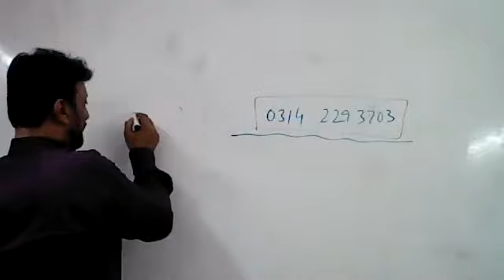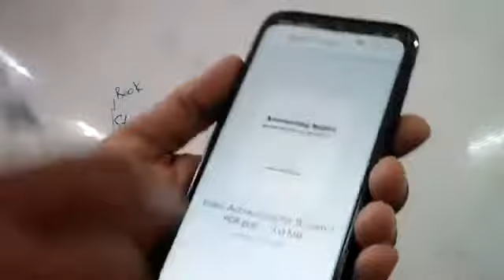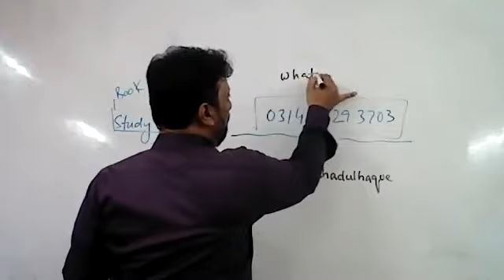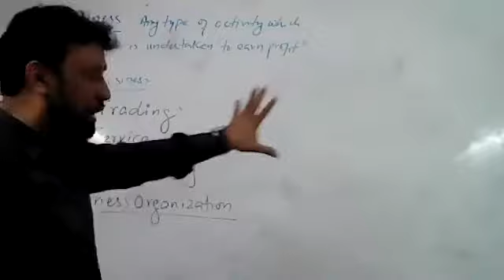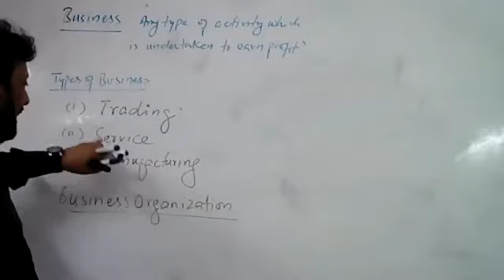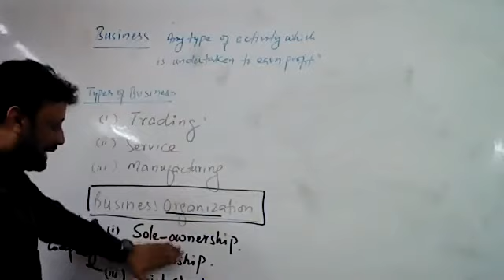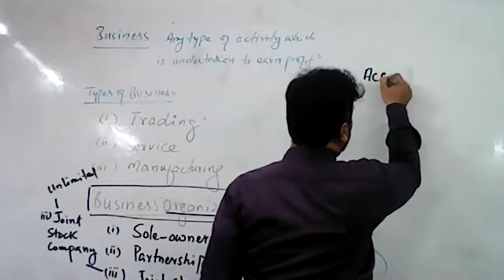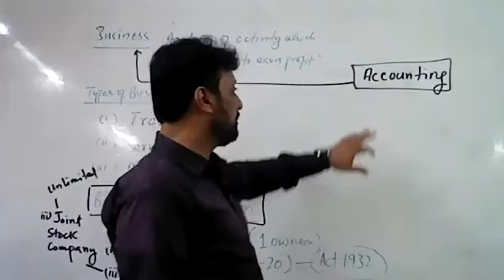B Com I, Accounting, Lecture # 02, Sir Shad ul Haq, 18 June 2020